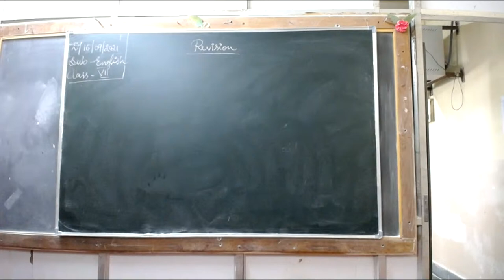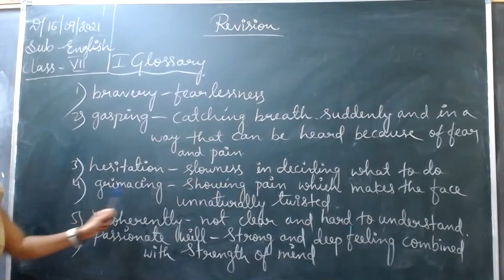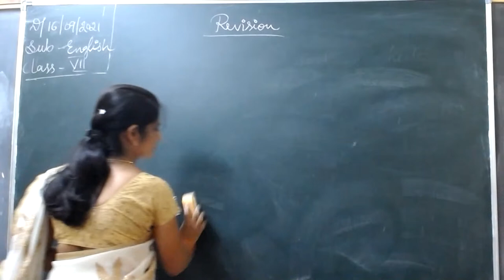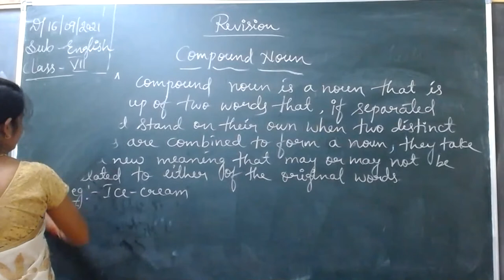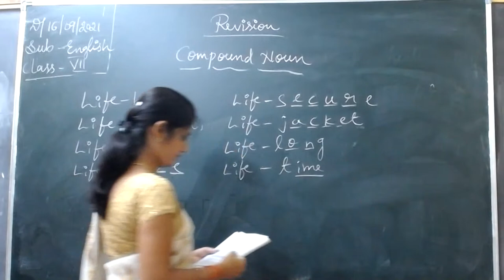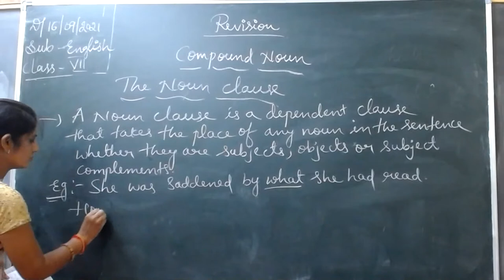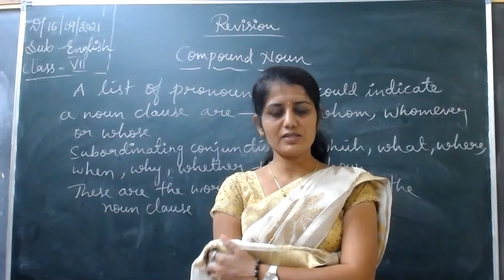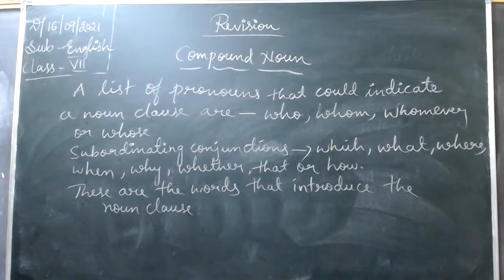SAVITA .R ( VII ENGLISH 16-09-2021)